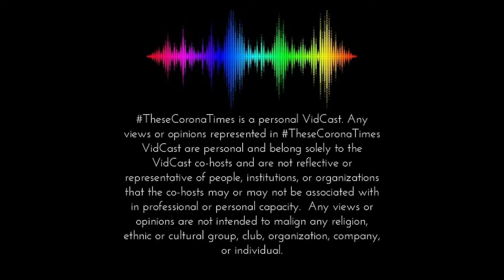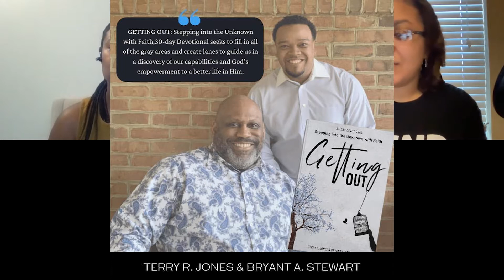These Corona Times Ep 49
"Balancing church & state in these corona times" with special guest Pastor Timothy E. Findley, Jr.